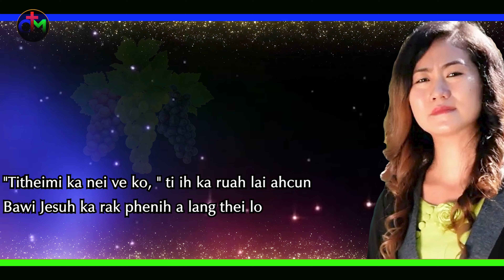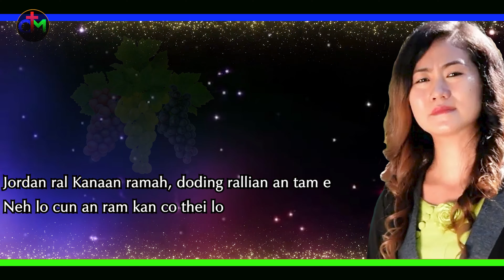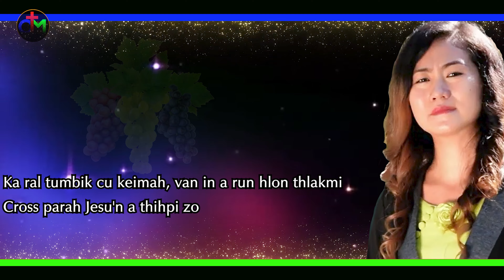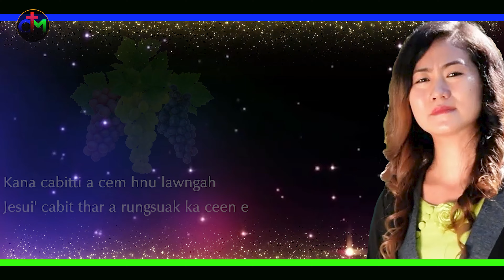CABIT THAR | Emily Tete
CABIT THAR
Phuah: S. |ha Nei Fai
Sak : Emily Tete

Verse 1
"Tithei zianghman ka nei lo, " ti theih hi a va \ha em
Titheitu hman thiamnak nun a si
"Titheimi ka nei ve ko, " ti ih ka ruah lai ahcun
Bawi Jesuh ka rak phenih a lang thei lo

Chorus
Kana cabitti a cem hnu lawngah
Jesui' cabit thar a rungsuak ka ceen e
Ka cemralnak hmunah van sangka ongin
Bawipai' \hatnak ceenin ka leng deldel

Verse 2
Jordan ral Kanaan ramah, doding rallian an tam e
Neh lo cun an ram kan co thei lo
Ka sungih rallian thinlung, selinglet in nehsak cun
Kannan ram cotu, neitu ka si zo e

Verse 3
Ka ral tumbik cu keimah, van in a run hlon thlakmi
Cross parah Jesu'n a thihpi zo
Ka sung Kanaan ram thar ah, khuaitizu cawhnawi a luang
Nun thar in ka leng deldel Zion tlang ah

@dlbmedia @Thlaraurawl Credit: to ownner